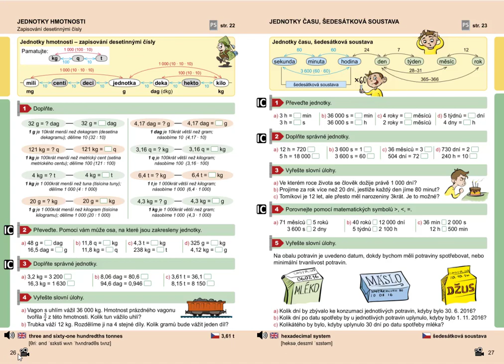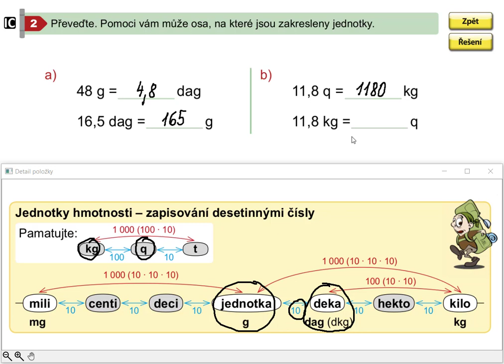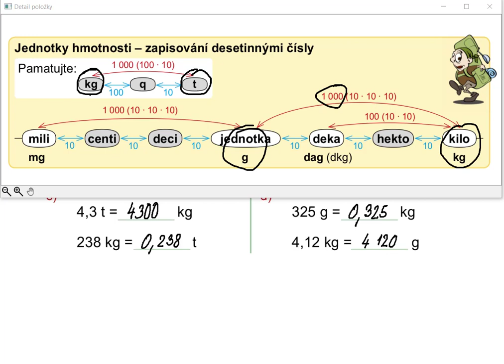Jednotky hmotnosti (zapisování desetinnými čísly), Mat. mat. pro 5.roč., 2. díl, str. 26, cv. 2